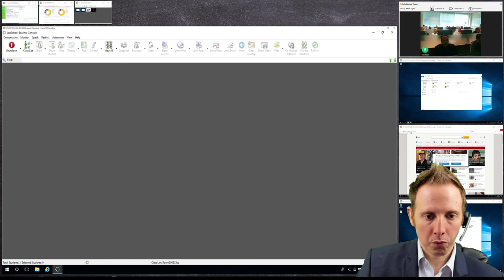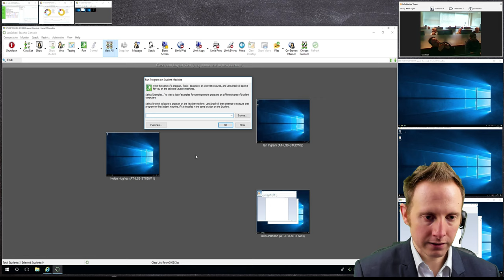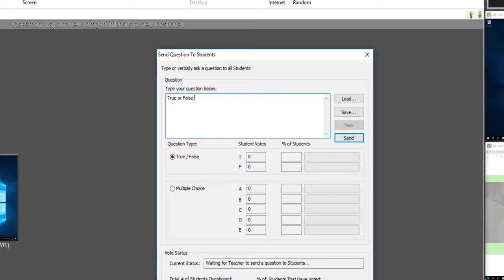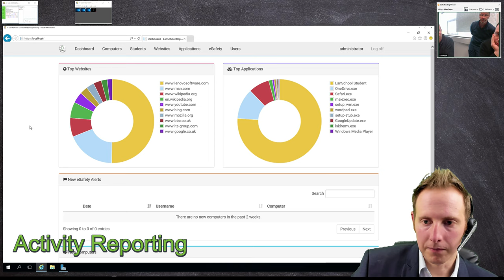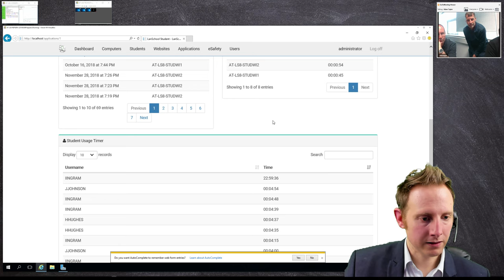ITS LanSchool - Ulster University School of Computing Promo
Compilation of footage from a recent two-hour training session carried out at Ulster University School of Computing.

00:13-00:37 - Eveningland - Nimbus

00:38-05:18 - The Brothers Records - Sleeplessness